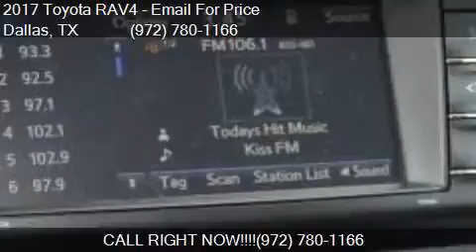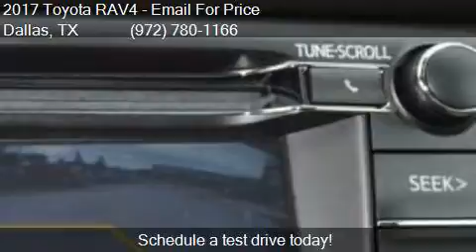2017 Toyota RAV4 XLE 4dr SUV for sale in Dallas, TX 75237 at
This 2017 Toyota RAV4 XLE 4dr SUV is for sale in Dallas, TX 75237 at Atkinson Toyota South Dallas.

Engine: 2.5L I4
Transmission: Automatic 6-Speed
Color: Silver Sky Meta
Mileage: 4
Contact Atkinson Toyota South Dallas 39660 LBJ Fwy I-20S @ Hampton  Dallas, TX 75237 to test drive this 2017 Toyota RAV4 XLE 4dr SUV today.